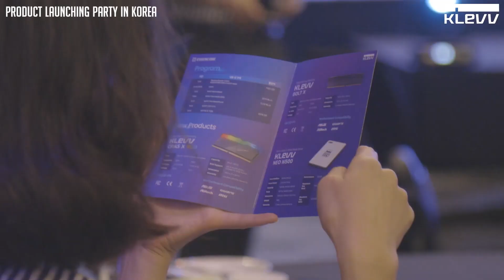KLEVV Your Hands_New product launching party in Korea (2018.7.19)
KLEVV new product launching party held in Korea on 19th July @JW Marriott Hotel